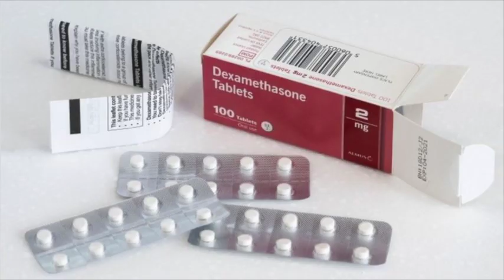Matangazo ya Dira ya Dunia Redio JUMATANO 09 09 2020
Matangazo ya Dira ya Dunia 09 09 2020